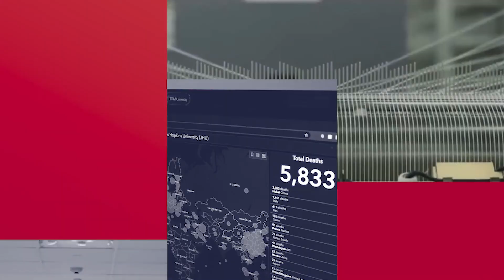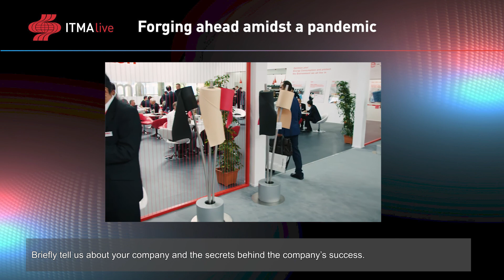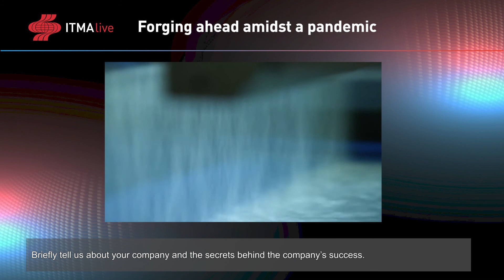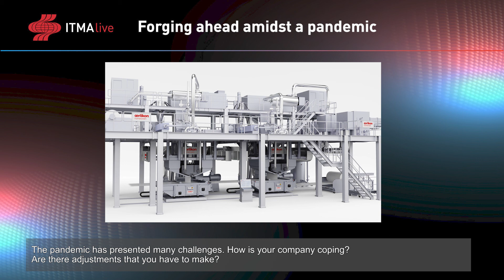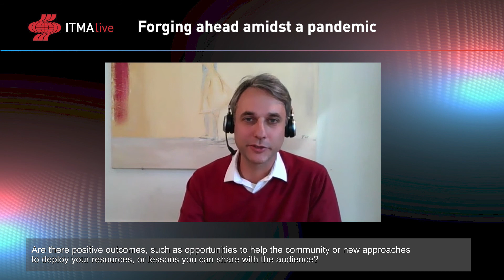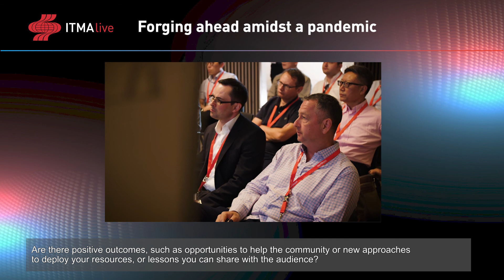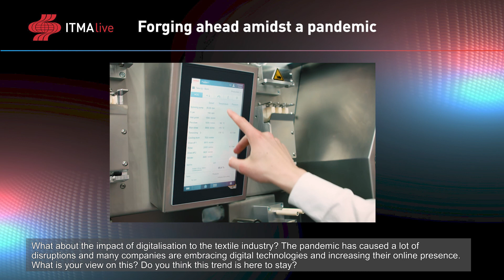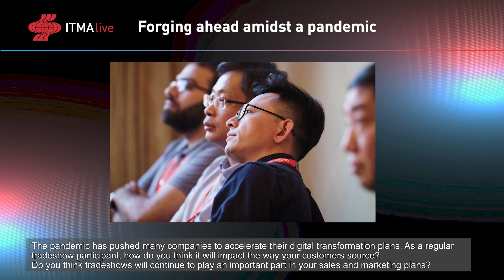Dr. Ingo Mählmann from Oerlikon Nonwoven | Forging Ahead Amidst A Pandemic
How did Oerlikon Nonwoven swiftly reallocate and free up their production capacities to meet rising demand for protective masks and other medical protective equipment to deliver their meltblown systems? Find out in this week’s ITMA Live interview with Dr. Ingo Mählmann, vice president of sales & marketing at Oerlikon Nonwoven.